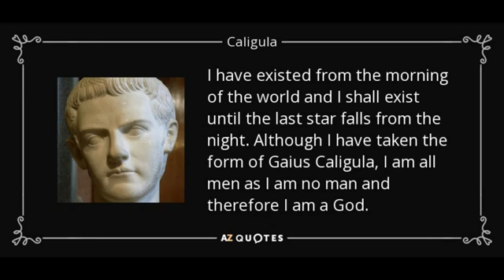The Twelve Caesars Part 4 Caligula By Suetonius